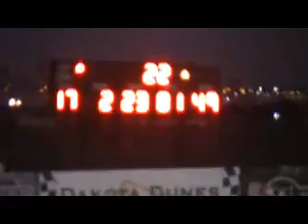Thunderstock Feature-Sept 12/09-Part 1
The Beginning to the Rick Fredrickson Memorial race for Thunderstocks on Sept 12/09.